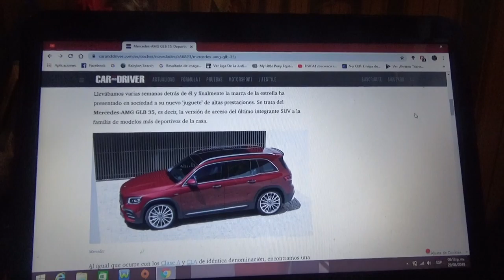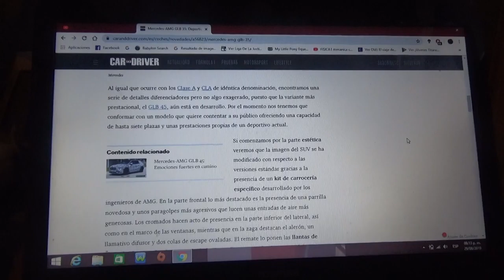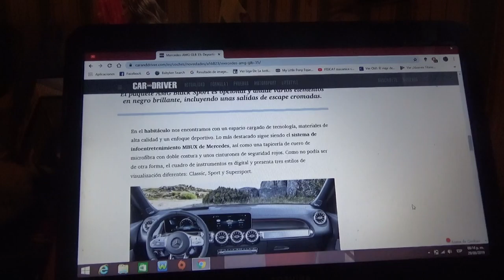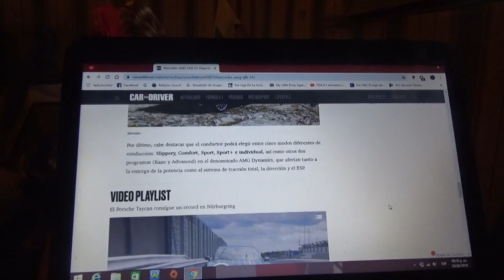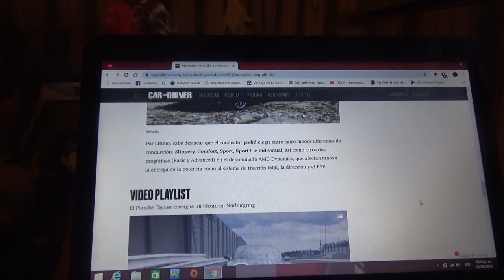Mercedes AMG GLB 35 información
Aquí les hablo de esta variante deportiva de este SUV de la automotriz alemana de la estrella la cual es de su división AMG